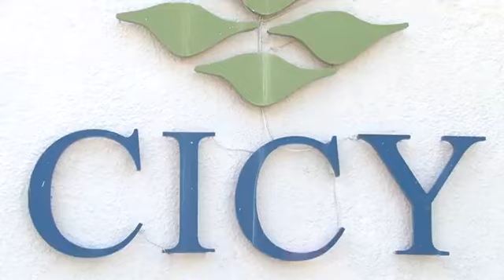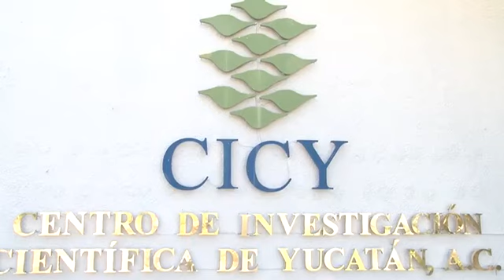El CICY invita a las personas a participar en el segundo encuentro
El CICY invita a las personas a participar en el segundo encuentro culinario.